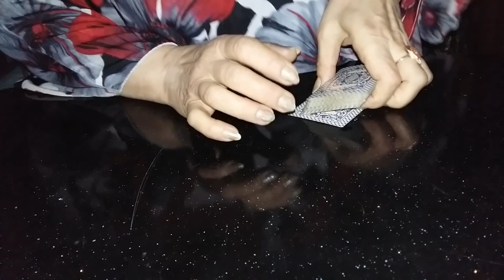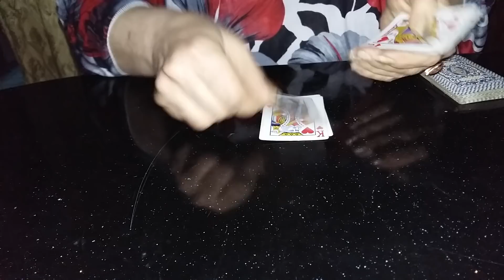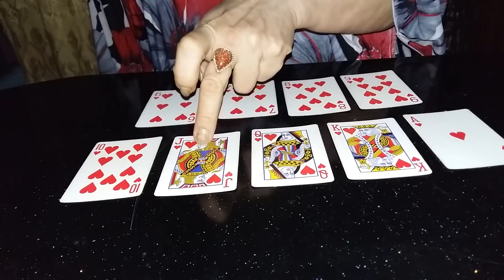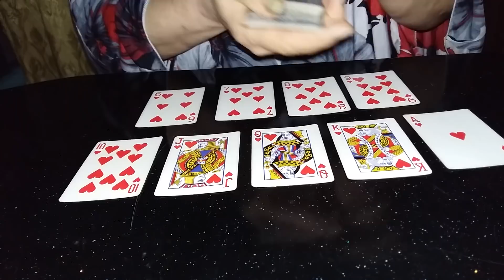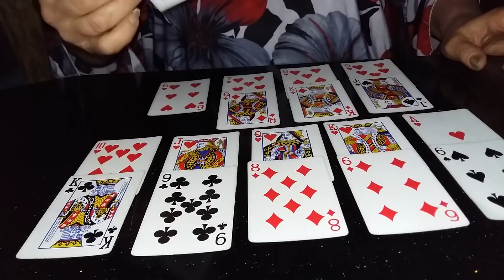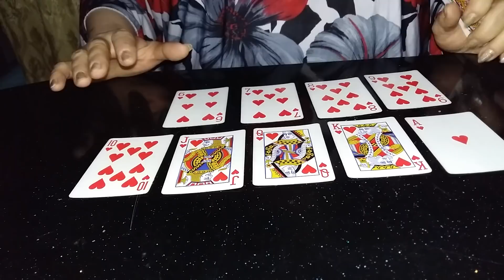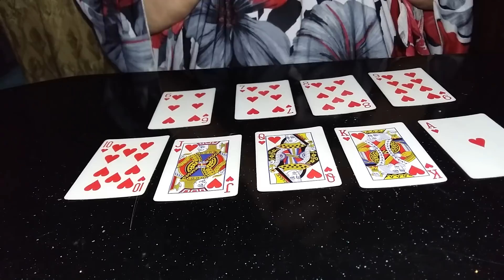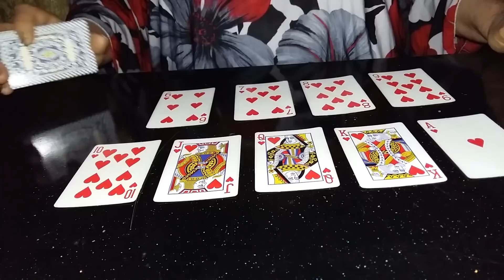Онлайн Гадание. Что на данный Момент у Любимого? от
Старинное гадание  на картах .Гадание  что на данный момент у любимого.  Очень правдивое. Многие знают этот расклад  на любимого с детства. Показывает,  что происходит в жизни загаданного человека  и что он думает и чувствует к Вам. Есть ли соперница.  Гадайте !  Узнайте Истину !   вивиена      гадание на простых картах
 вивиена
МОИ  КОНТАКТЫ  для Личных Раскладов и Магической Помощи :
 Skype: koroleva5555nik. ( CMC сообщения)
МАГИЧЕСКАЯ ПОМОЩЬ.